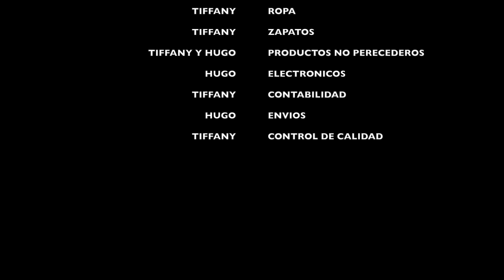Como Organizar un Negocio de eBay y Poshmark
3.5MM to RCA Adapter Audio splitter

Samsung Simple LED 24" Monitor

Neewer 2 Packs Dimmable Bi-Color 480 LED Video Light and Stand Lighting Kit

Mini DisplayPort to HDMI Adapter (Mini DP to HDMI)

AmazonBasics Portable Photo Studio

Goo Gone Pro-Power Spray Gel

 Heavy Duty EZ Carton Resizer Box Size Easy Resize

Conair Fabric Defuzzer